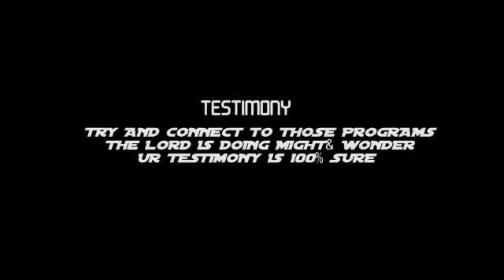TESTIMONY OF A GIRL TURNED TWINS